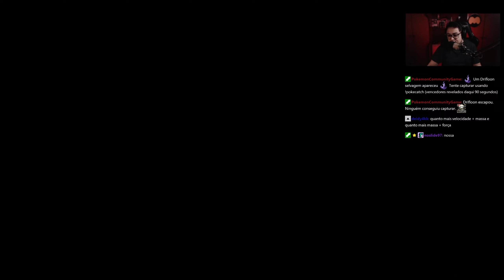(final) O jogo de terror do Trem - Choo Choo Charles Parte 2 (Gameplay Completa)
O jogo de terror do Trem - Choo Choo Charles Parte 2 (Gameplay Completa)

Chiptune songs by: @Markymark665

Outros nomes/antigos do canal: GrandeM, GrandeMOficial, gandmdetonados, gandm.